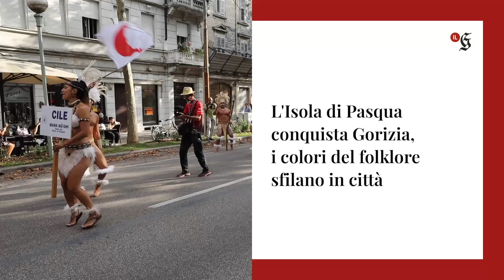L'Isola di Pasqua conquista Gorizia, i colori del folklore sfilano in città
È stato l’esotico gruppo Mana Mā’ohi di Rapa Nui-Isola di Pasqua a conquistare il Premio Simpatia del 51.mo Festival Mondiale del Folklore “Città di Gorizia”. La compagine giunta dal Cile ha infatti conquistato il voto del pubblico, che durante la serata di sabato 26 agosto si è espressa con la propria preferenza sulle schede offerte dai volontari. Urne strapiene, a testimonianza del grande successo registrato in questi quattro giorni di kermesse, suggellati dalla 56.ma Parata Folkloristica per le vie della centro cittadino.